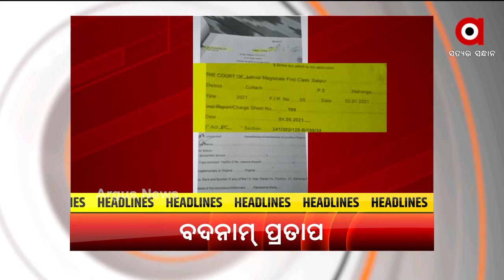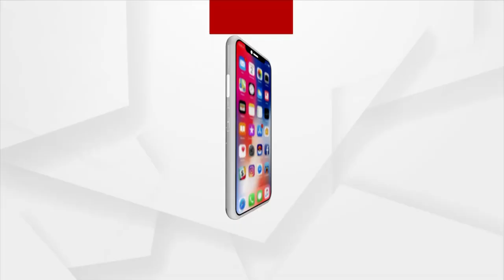Headlines 2 PM | 7th September 2021 | Argus News